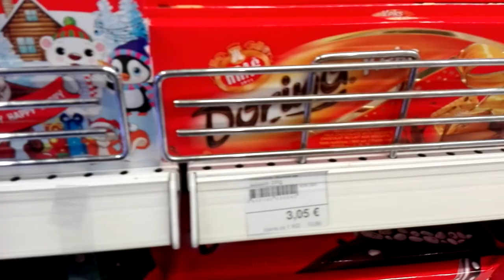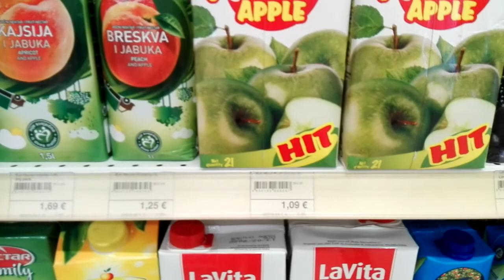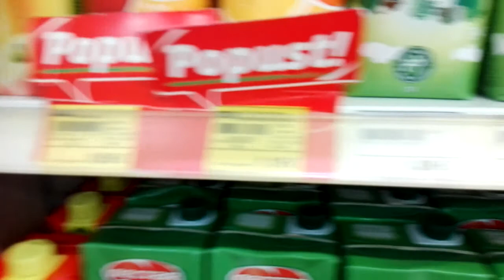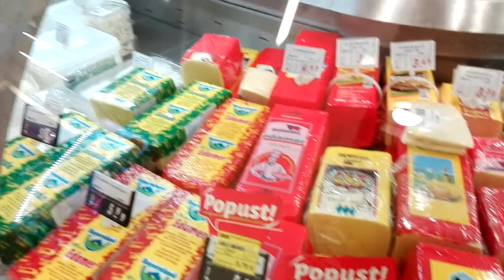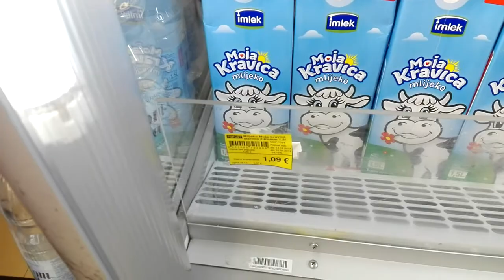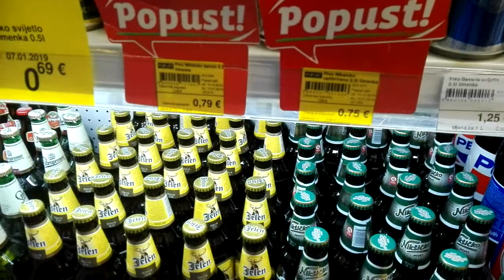Karadağ BUDVA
Market fiyatlar